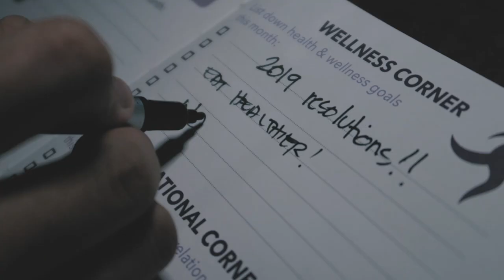HOW TO GET ABS?! #2019 (FOGO X ELOOD)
I bet you have you 2019 resolutions! Yung pa-healthy living kuno at healthier and fitter lifestyle this year. Kulayan mo na yan! Let FOGO and ELOOD help you!

Nag team-up sila for your 2019 body goals! Importante din kasi alagaan ang sarili, kaibigan.

Wag na magpa tumpik-tumpik pa!